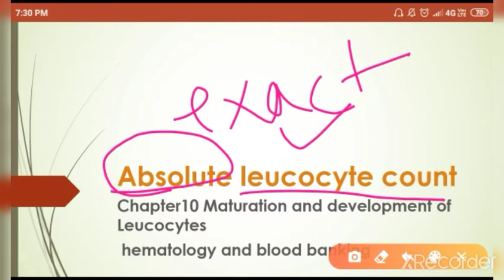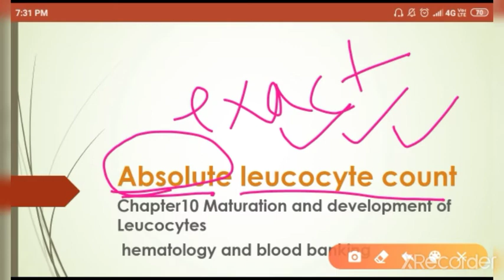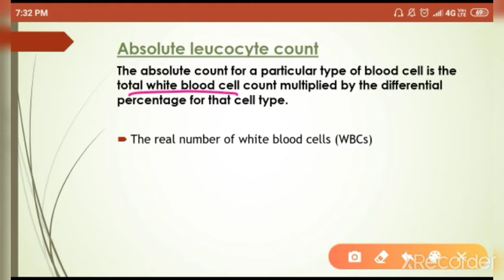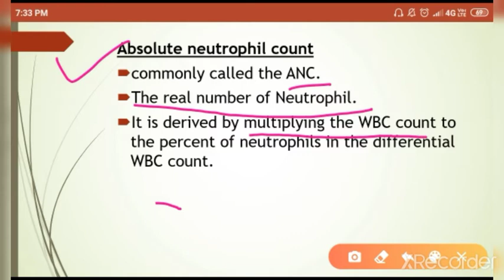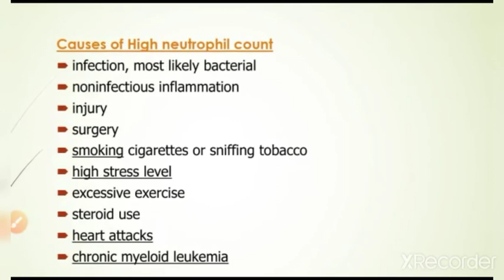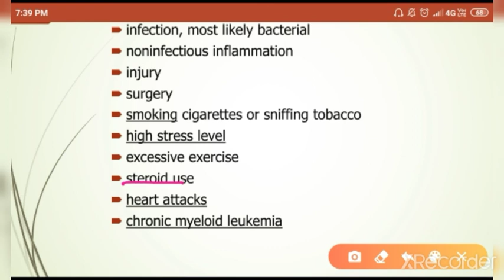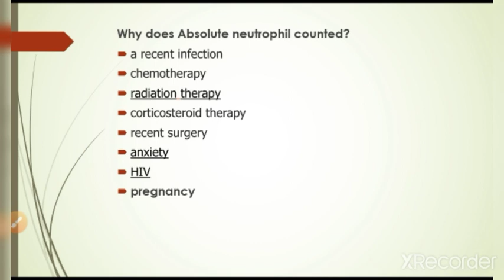Absolute leucocyte count ll Absolute Neutrophil count ll chapter 10 ll hematology and blood banking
it is explained in this video that absolute leukocyte for WBC count memes tu to calculate the exact or real number of different types of WBC that is
eosinophils
basophils
neutrophils
lymphocytes
Monocytes

total leucocyte count is calculated by multiplying particular type of WBC percent to total WBC leukocyte count

causes and symptoms are also explained in this video why doctor asked for absolute leukocyte count.

causes of high neutrophil count is also explained.

absolute neutrophil count also ANC

calculated by multiplying percent of neutrophil to total leukocyte count.

absolute basophil count also ABC

calculated by multiplying percent of basophil to total leukocyte count

absolute eosinophil count

calculated by multiplying percent of eosinophil to total leukocyte count

absolute lymphocyte count

calculated by multiplying percent of lymphocytes to total leukocyte count

absolute monocyte count

calculated by multiplying percent of monocyte to the total leukocyte count